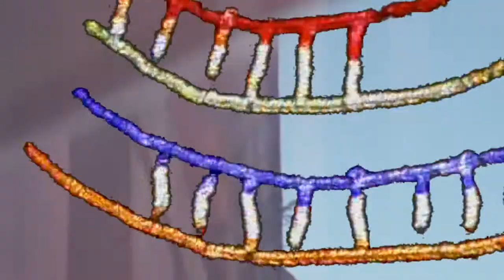Artifact Shore - Busted Up (unofficial fan made video)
album name
    Busted Up
band name
    by Artifact Shore
Year: 2011

The music of Brooklyn, NY's (by way of Minneapolis) Artifact Shore evokes bleak post-apocalyptic landscapes, and ranges from industrial, frenetic rage to a meticulously layered melancholy. The band is alternatively reminiscent of stalwarts like Joy Division and Sonic Youth, with equal doses of early Big Black, the British shoegazer movement, Primal Scream and the more beat-oriented noise of Merzbow. That it all holds together while constantly threatening to break apart is an apt description of Artifact Shore's aesthetic outlook.

The band began playing together in earnest in 2005, when its core members, who hail from a range of musical backgrounds, began honing their severe sound using a mix of traditional rock instrumentation with electronic sources. Since then the band has performed in clubs, galleries, and theatres in Minneapolis, New York, Chicago and elsewhere, and is beginning to earn a reputation for a dynamic, yet sonically punishing stage presence.

On recent recordings, Landscape Removal (2006) and Fun Is Near (2007) (both released on the band's own label, Interference Shift and Fun Is Near subsequently re-released on RCRD LBL) each song progressively constructs a seductively infectious architecture of fevered violence. Moving effortlessly from catharsis to introspection, Artifact Shore forges its own complex and haunted vision of terror and loss, as wave upon wave of sound surges ecstatically forward.

Recently, the band finished up its first full-length entitled Instruments of the Devil (2009) far and away their most ambitious music to date. The album encompasses many aspects of the band's past, but pushes the boundaries of contemporary psychedelia, pop and noise.

Band Members:

    Dan Cords: bass, saxaphone, guitar, programming, backing vox
    Justin Martinez:  programming
    Ben Pagel: vox, backing vox, synth, programming, noise
    Joe Thoen: guitar, synth, programming, noise